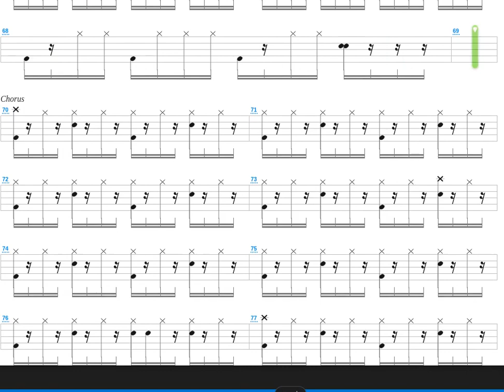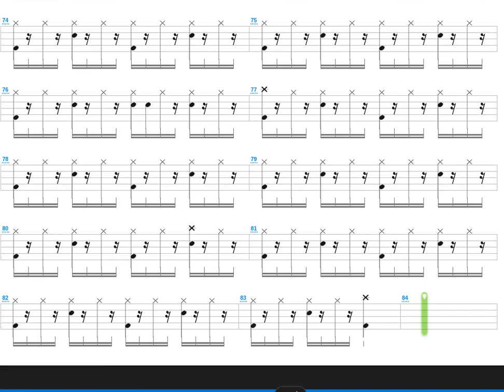Secret Police + Fuzigish + Drum only + Drum tab